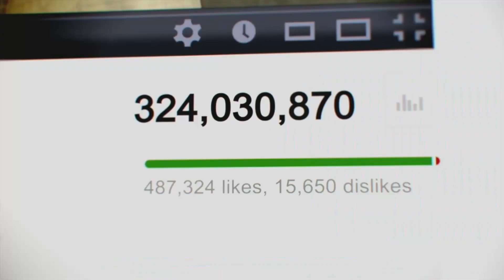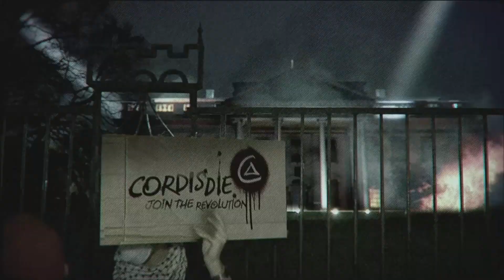Call of Duty: Black Ops II ◄Ep15► Campaign play-through gameplay, no commentary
Call of Duty: Black Ops II is a 2012 first-person shooter video game.
Gameplay Campaign
Black Ops II is the first Call of Duty video game to feature branching storylines, in which the player's choice affects both the current mission and in turn, the overall course of the story. Known as "Strike Force missions", these branching storylines appear during the 2025 storyline and feature permanent death. The success or failure of these missions can have ramifications for the wider campaign storyline. Choosing one of the missions locks out the others unless the player begins a fresh campaign.[13]

Strike Force missions allow the player to control a number of different war assets, such as unmanned aerial vehicles, jet fighters and robots. If the player dies in a Strike Force mission, the campaign continues recording that loss, as opposed to letting the player load a previously saved checkpoint. The player's progress in the Strike Force missions may go on to change even the plans of the story's antagonist, Raul Menendez.[13] By the end of the game, the player may have changed the results of the new Cold War.

Similarly, in the main story missions, there are certain points where the player is given different choices and paths to progress, which could have an effect on the gameplay, as well as the story. Black Ops II is also the first game in the series to allow the player to customize their loadout before beginning a mission, creating freedom in choosing how to approach a mission.

(Source: Wikipedia)